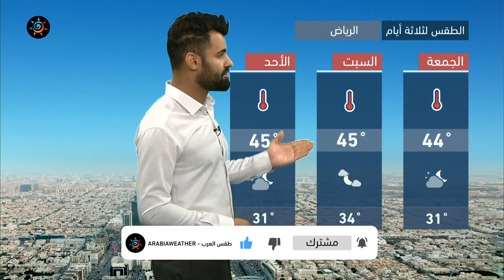طقس العرب - السعودية | النشرة الجوية الرئيسية | الخميس 3-6-2021